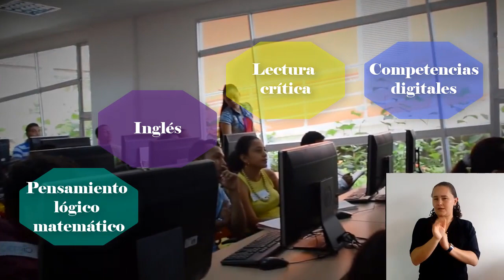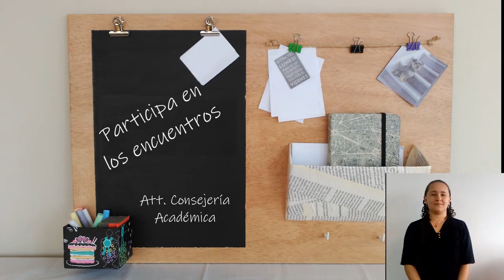Invitación participar PAPC 2019